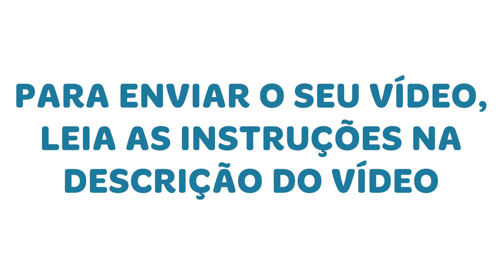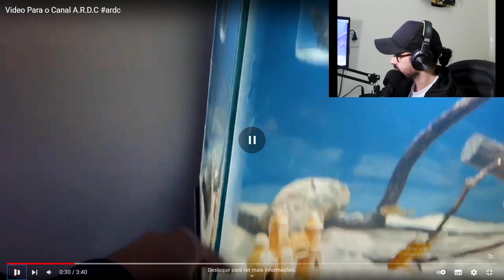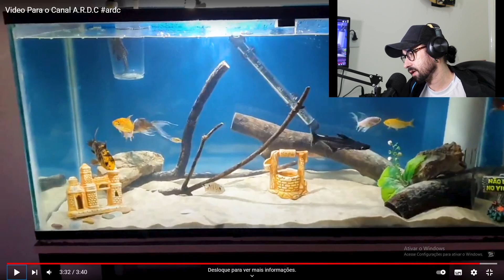FILTRO CASEIRO DE POTE DE SHAMPOO p/ PANGASIUS, TILÁPIA E MAIS!